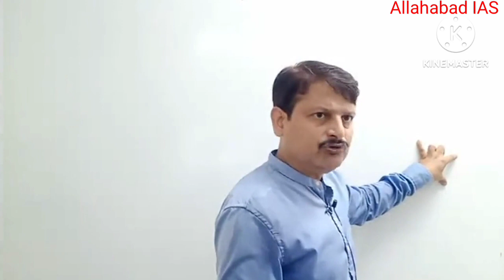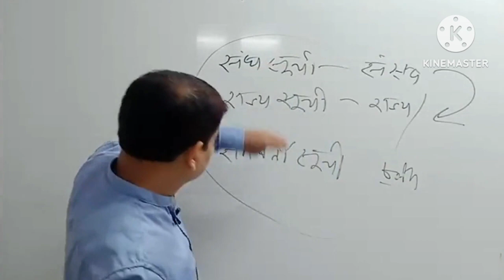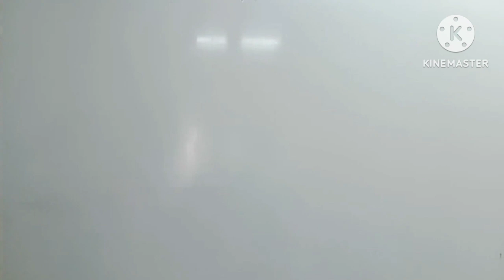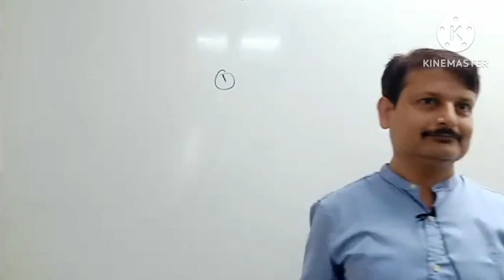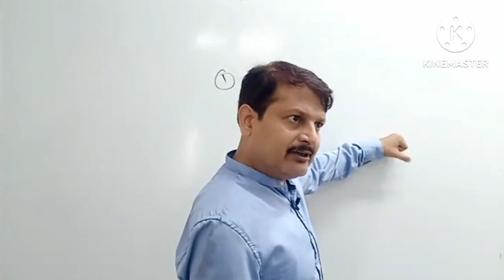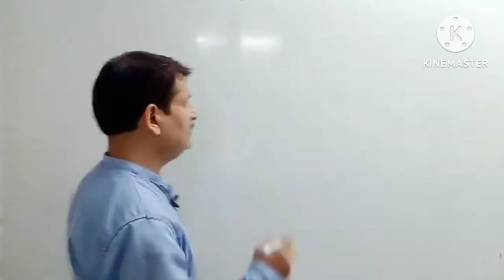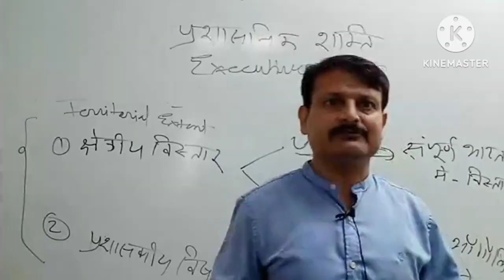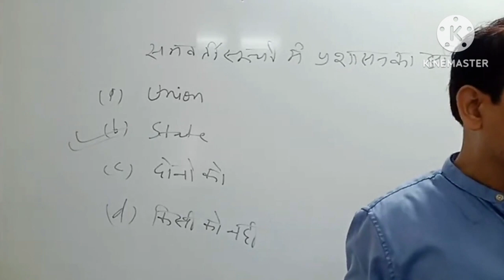केन्द्र राज्य विधाई सम्बंध